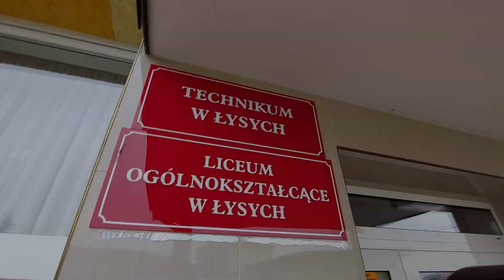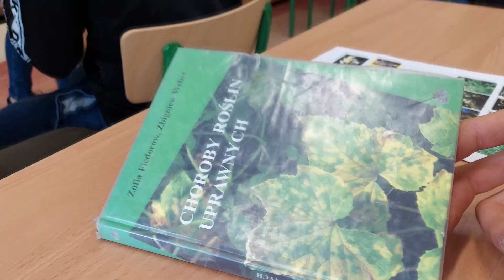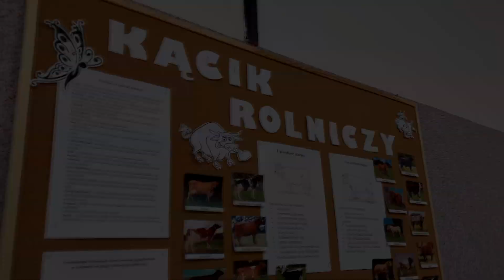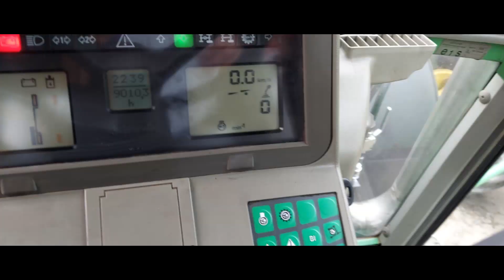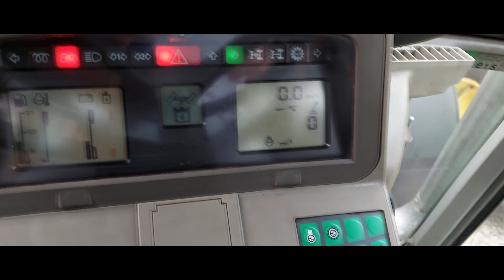☆ Technikum Agrobiznesu w Łysych ☆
Technik Agrobiznesu:

Nauka w technikum agrobiznesu trwa pięć lat. Kształcenie ogólne odbywa się na lekcjach przedmiotów ogólnokształcących na poziomie podstawowym i rozszerzonym, w efekcie dające możliwość zdania egzaminu maturalnego i podjęcia studiów wyższych na kierunkach technicznych, ekonomicznych lub innych.

Technik agrobiznesu jest przygotowany do :

- organizowania i wykonywania prac związanych z produkcją roślinną i zwierzęcą;
- obsługi pojazdów, maszyn i urządzeń stosowanych w produkcji roślinnej i zwierzęcej;
- organizowania i wykonywania prac związanych z przetwórstwem spożywczym, usługami i handlem;
- prowadzenia marketingu i sprzedaży produktów rolniczych i spożywczych;
- prowadzenia dokumentacji przedsiębiorstwa w agrobiznesie.

Podczas trwania nauki uczniowie:
1. Zdobywają kwalifikacje w zawodzie technik Agrobiznesu - po zdaniu dwóch egzaminów kwalifikacyjnych:

RL.03. Prowadzenie produkcji rolniczej . Koniec II semestru klasy IV

RL.07.Organizacja i prowadzenie przedsiębiorstwa w agrobiznesie. Koniec I semestru klasy V

Muzyka:
1. KSHMR - Carry Me Home (ft. Jake Reese)
2. Brave - Happy Ever After